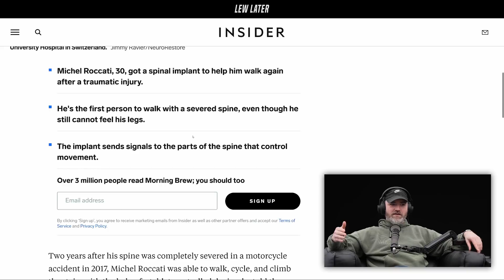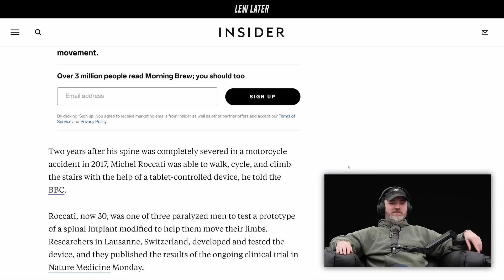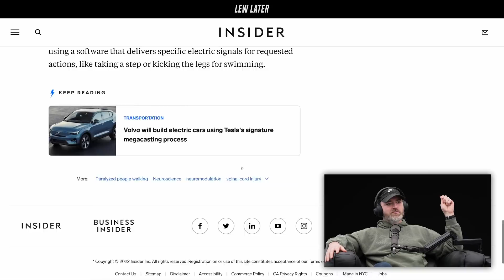Cool Tech Allows Paralyzed Man To Walk Again